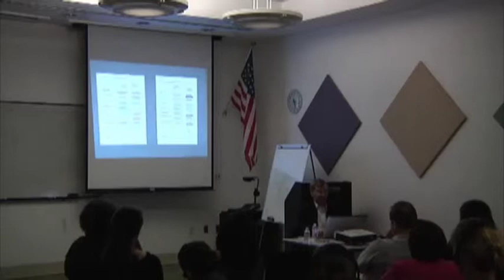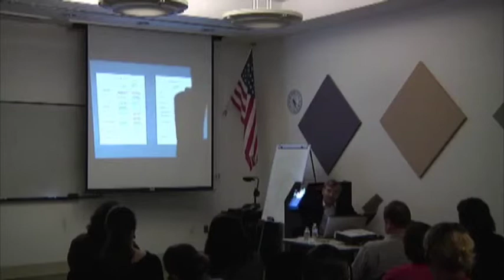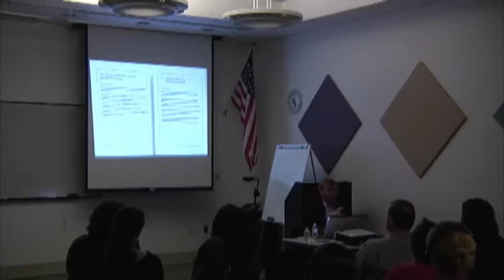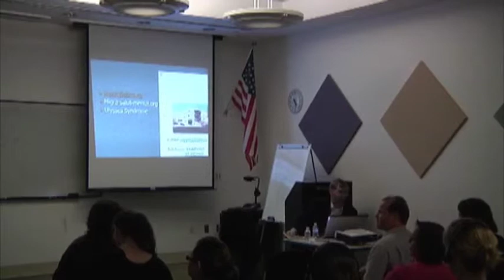Lecture II The Ulysses Syndrome Immigrant Syndrome Tools for Intervention ENGLISH 05